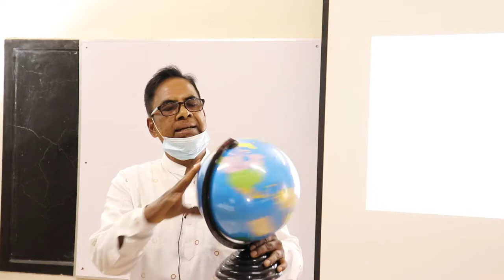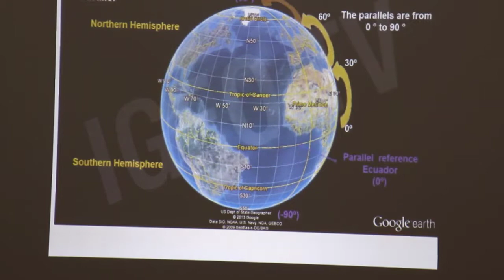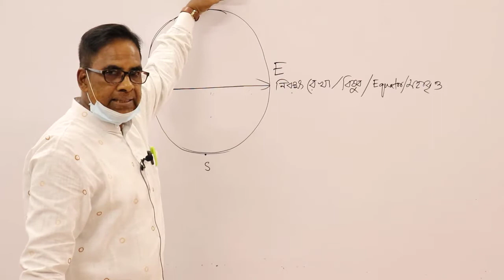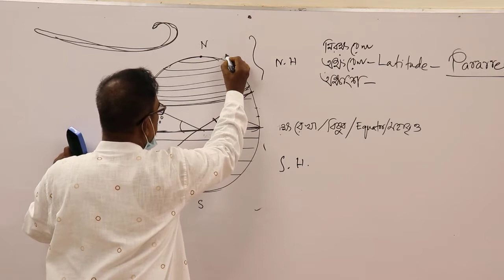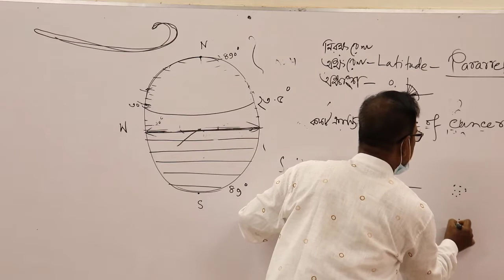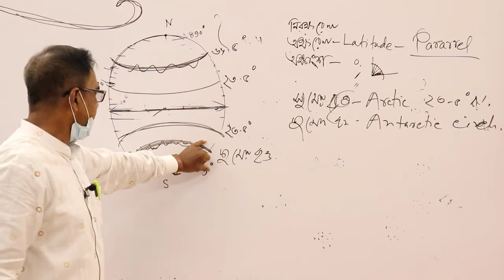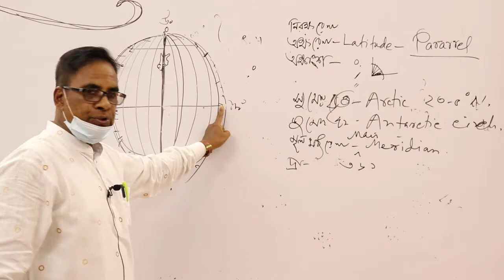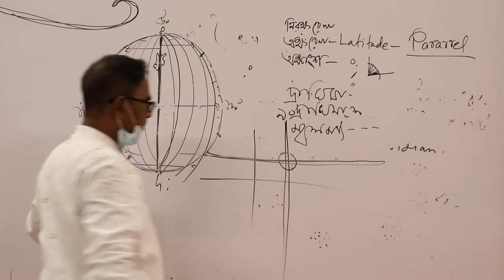দশম শ্রেণির ভূগোল।। পৃথিবীর ভৌগোলিক রেখা সমূহ।। Geographical Lines on Earth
দশম শ্রেণির ভূগোল।। পৃথিবীর ভৌগোলিক রেখা সমূহ।।

 Geographical Lines on Earth
মোঃ সাজেদুর রহমান
সহঃ শিক্ষক (ভূগোল)